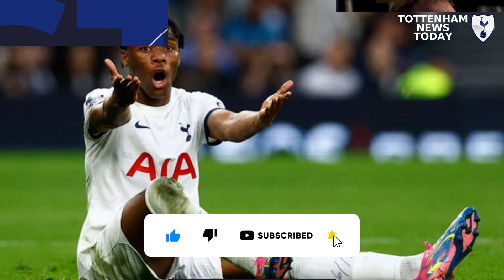🚨😭OH MY GOODNESS! UDOGIE INJURY UPDATE! SAD NEWS FOR EVERYBODY?! TOTTENHAM TRANSFER NEWS! SPURS NEWS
⚽ What’s up, Spurs fans! Tottenham offer Micky van de Ven update as defender begins recovery from hamstring injury.

00:00 INTRODUCTION
00:16 NEWS
01:31 SUBSCRIBE TO THE CHANNEL

⚪🔵 Welcome to our Tottenham News Today channel dedicated to bringing you the latest news and analysis on Tottenham Hotspur Football Club. From match highlights and interviews to transfer rumors and behind-the-scenes content, we have everything a true Spurs fan needs. Stay informed and join the conversation with other fans as we discuss the team's performances and prospects.

📰 News Credits: Sky Sports Italy / Charlie Eccleshare / The Athletic

📸 Images Credits: Getty Images, Reuters, Google Images